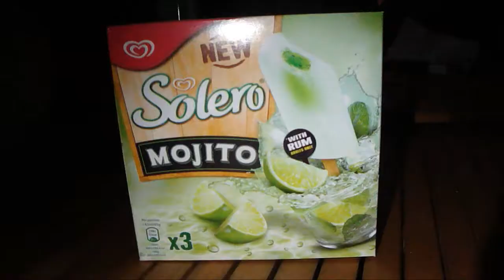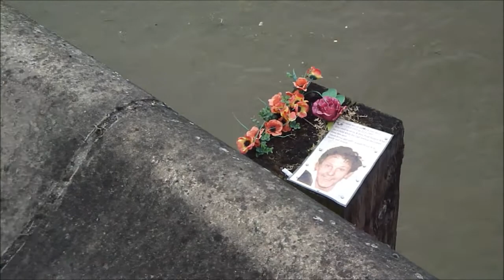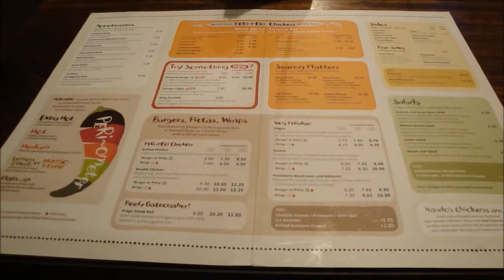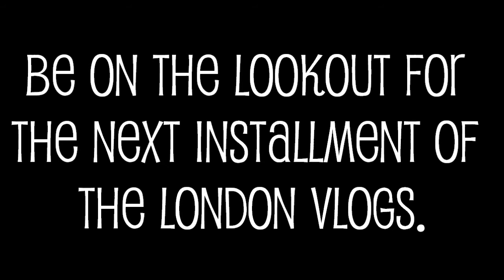Tanya Burr Cosmetics, Nando's, & the London Eye | The London Vlogs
❊ Missed my last videos? Here's the links ❊

I hope you enjoyed this video. If you like this/want to see more, then click the like button.